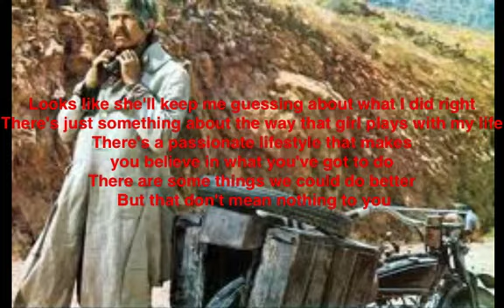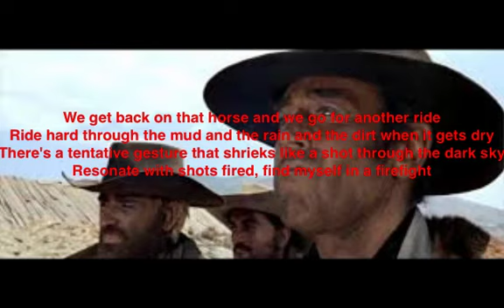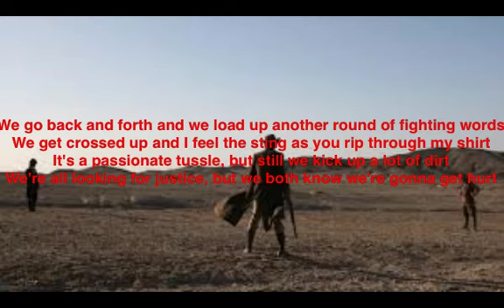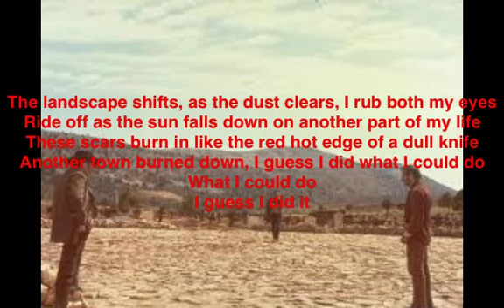Sergio Leone - The Bishop's Daredevil Stunt Club - Music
Alt-Rock song, Sergio Leone, performed by The Bishop's Daredevil Stunt Club from Chicago, IL. This is an alternative rock song, though it's set like a western, honoring the great Sergio Leone.